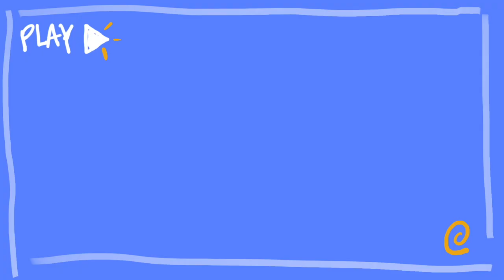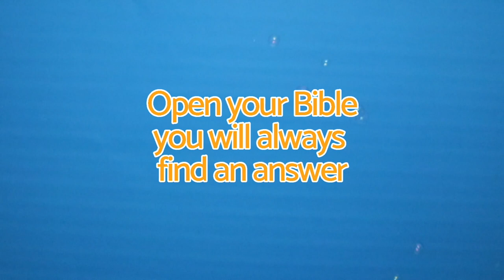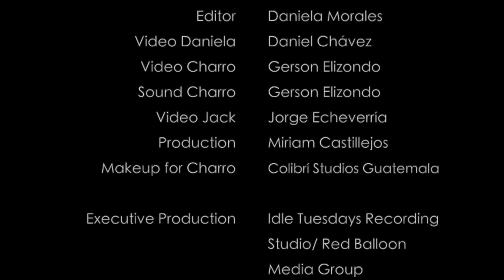Preschool Elementary Story time Videos | Ice Cream Musical | Everything is Possible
🍦 Ice Cream Musical Preschool Elementary Story time Videos 🍦

Meet the Ice Cream Maker, Daniela and her friends Charro, the Mariachi, and Jack, the great science master! Join us at this Ice Creamtastic Adventure, sing with us, learn Spanish, Science Facts, and a piece of wisdom from The Bible

Ice Cream Musical: The Musical Podcast for Kids.